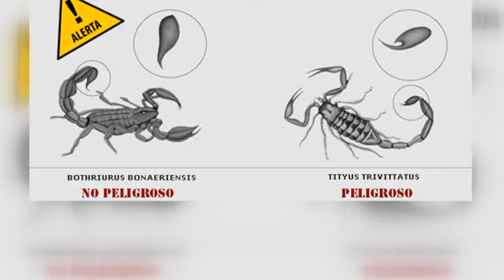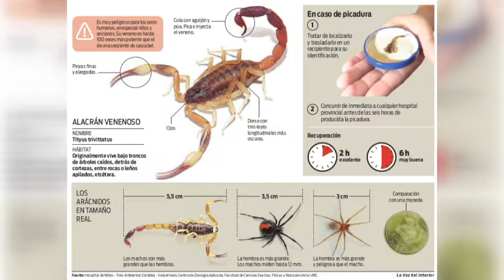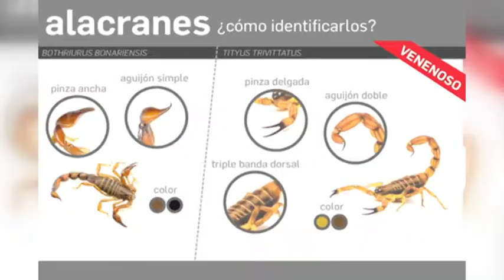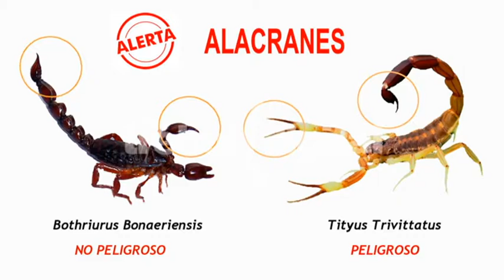Dr. Atilio Galay - Veterinario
Con el calor vuelven a visibilizarse los alacranes